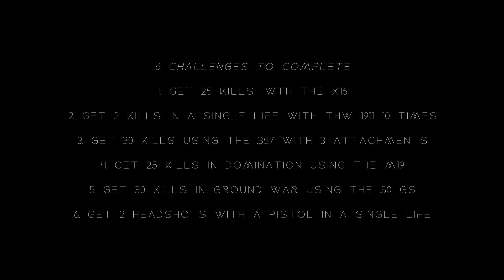PISTOLEER MISSION - Call of Duty: Modern Warfare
I show you how to complete the Pistoleer mission in Call of Duty: Modern Warfare.

In this video I complete the Pistoleer mission in Call of Duty: Modern Warfare. This mission is completely based around using the various pistols that are currently available in Call of Duty: Modern Warfare. Overall, this challenge is pretty easy can be achieved through your normal gameplay. I hope that this video can help you out if you are struggling with the Pistoleer mission in Call of Duty: Modern Warfare.

To complete the Pistoleer mission you will have to complete 6 separate missions in game. They are:
1. Get 25 kills with the X16
2. Get 2 kills in a singl life with the 1911 10 times
3. Get 30 kills using the .357 with 3 attachments
4. Get 25 kills in Domination using the M19
5. Get 30 kills in Ground War while using the .50 GC
6. Get 2 headshot kills with a pistol in a single life

This mission did not take me too long to complete and I am sure you will be able to complete it very easily!

0:00 - Introduction
0:16 - Get 25 kills with the X16
2:14 - Get 2 kills in a single life with the 1911 10 times
3:41 - Get 30 kills using the .357 with 3 attachments
5:15 - Get 25 kills in Domination using the M19
6:21 - Get 30 kills in Ground War using the .50 GS
8:35 - Get 2 headshot kills with a pistol in a single life